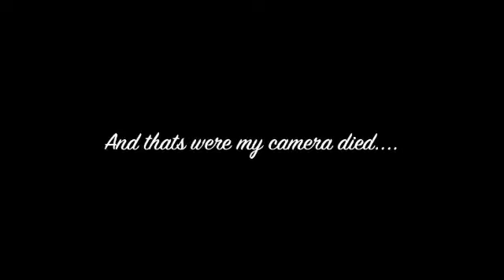The Vlog that keeps failing to upload - Newton Faulkner Live 22/04/12